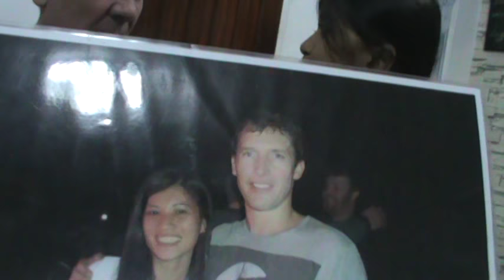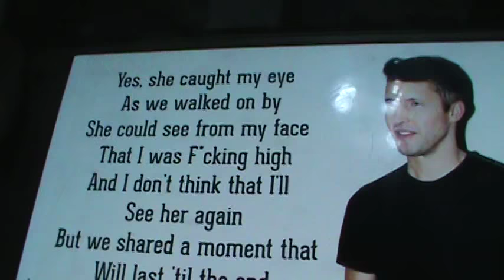James Blunt, Lulu, Thin Lizzy, etc, Coleman worked with them...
Hi people, today I would like to introduce you all to my friend Coleman who worked with lotsa stars in the music industry, and I was staying at his home a few days ago here in Mindanao...so join us and let's chat on our favourite performers!! Damn, was a bit slow the internet speeds here...apologies...and I realized now I was a bit wasted...lols...anyways, was a great time for sure!
Knock on wood that we can get good internet speed here in the jungle plzzzzz!